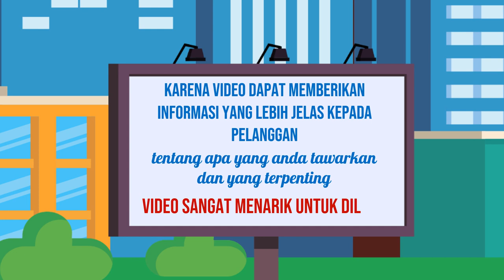Desain Video Iklan yang Mewakili Identitas Bisnis Anda di Kota Sumbawa Nusa Tenggara Barat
Jasa Edit Video Promosi / Desain Video Iklan yang Mewakili Identitas Bisnis Anda di Kota Sumbawa Nusa Tenggara Barat atau

Daftar Isi
00:00 - Cara Edit Video Iklan dokter mata, dokter mobil kelapa gading, dokter mata jakarta selatan
00:10 - Contoh Iklan Promosi dokter neurologi anak, dokter nefrologi, dokter nenden, dokter naturopati
00:30 - Contoh Video Promosi dokter ortopedi, dokter obgyn,
00:40 - Contoh Konten Branding dokter obgyn, dokter onkologi
00:50 - Resep Makanan dokter spesialis anak, dokter spesialis kulit, dokter spesialis anak, dokter spesialis kulit